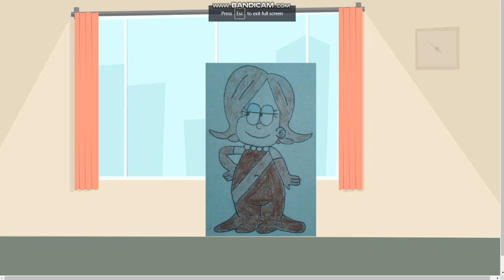Jane Fitzgerald Says No Luna Loud And Gets Grounded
Tulca Drone